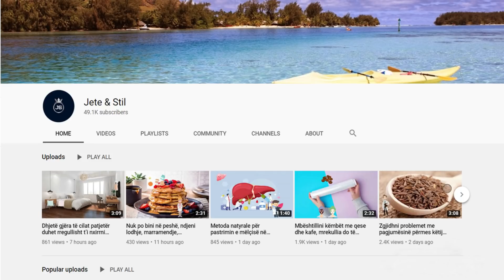Nëse vuani nga tensioni i lartë hiqni dorë nga këto ushqime, ja pse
Trajtimi i tij zakonisht bëhet me anë të barnave, mirëpo rëndësi të madhe duhet t’iu kushtohet edhe ushqimeve, të cilat i konsumoni.  Nëse jeni një nga ata persona, që vuajnë nga tensioni i lartë, atëherë së pari duhet të hiqni dorë nga kripa dhe sheqeri.

It is usually treated with medication, but great importance should also be given to the foods you consume. If you are one of those people, who suffer from high blood pressure, then you should first give up salt and sugar.